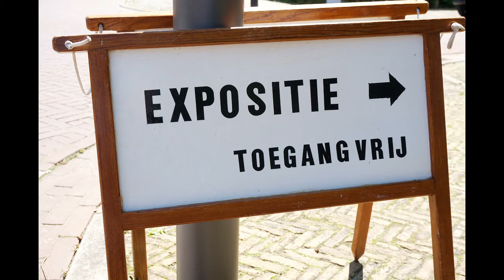Zeven zomerse weken Kunst | Waterlandkerkje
Een zomer vol kunst in Waterlandkerkje! Glenn Priester is de eerste van een hele rij kunstenaars die de komende tijd in het kerkje van Waterlandkerkje te zien zijn. Zijn materialen variëren van moerbeiblad tot koper en zink. Zijn palet van grijstinten tot krachtige kleuren. Een bijzondere expositie.